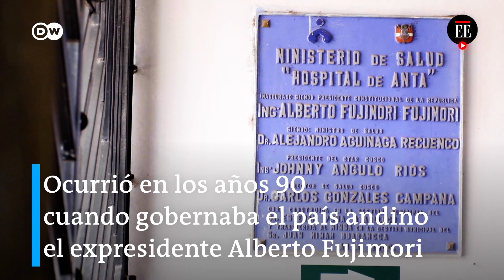Esterilización forzada: miles de mujeres buscan justicia en Perú | El Espectador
Se estima que 270.000 mujeres fueron esterilizadas en la década de los 90 en Perú. La Asociación Nacional de Mujeres Peruanas Afectadas por las Esterilizaciones Forzadas afirma que todo fue parte de un proyecto de planificación familiar de Alberto Fujimori, expresidente peruano, con el que quería erradicar la pobreza y disminuir algunas poblaciones indígenas y campesinas. Casi 30 años después, el gobierno sigue sin hacer justicia.